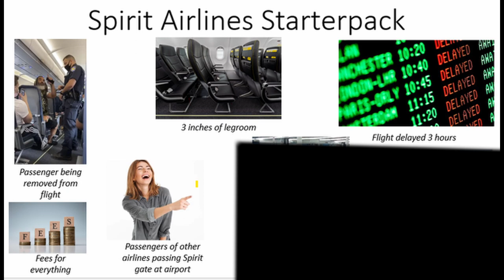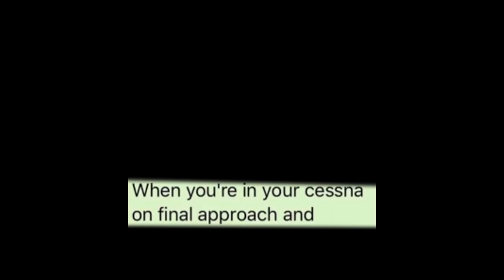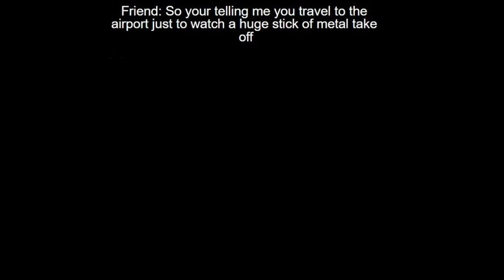Aviation Memes 1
ONLY THE LAST TWO ARE MINE, I found the rest off of R/AviationMemes on reddit